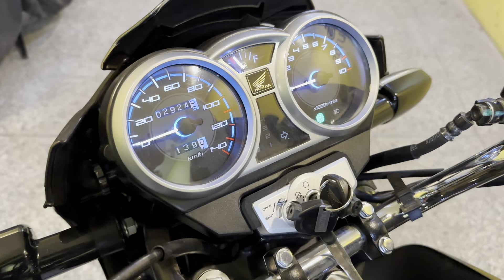Honda CB150f Review & Price | Used Bike